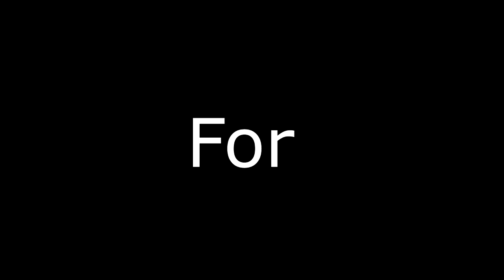Funny Out Takes From Rehearsals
We have put together a compilation of funny out takes from our rehearsals.

Join us on our next adventure with Detective Amanda P Ennis. This time, she is in a small town called Story Ville, where perplexing Poisonings have been plaguing the town.

A full interactive murder mystery event. Enjoy a full length show, full immersion and a three course meal as you try to discover who the murderer is.

19th - 28th Feb 2018 in Shepshed, Derby and Nottingham.

Can you solve the crime? and can you save a life?